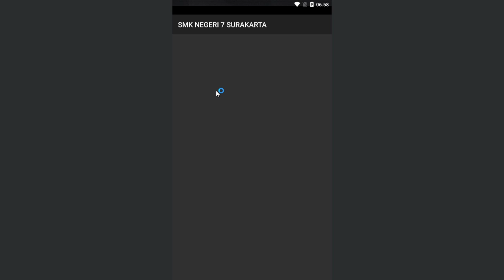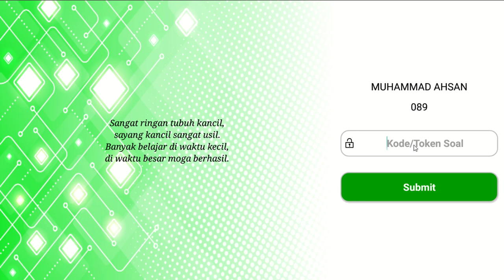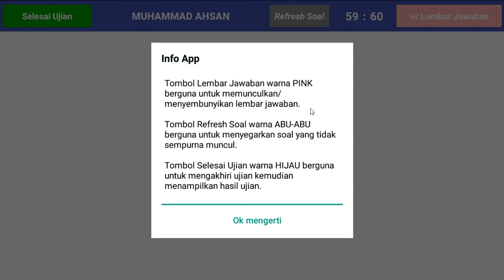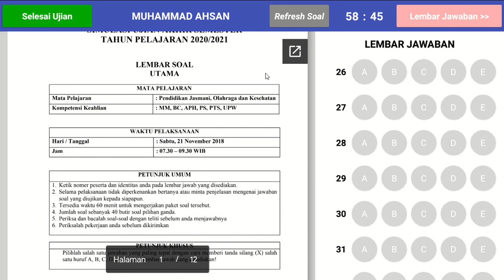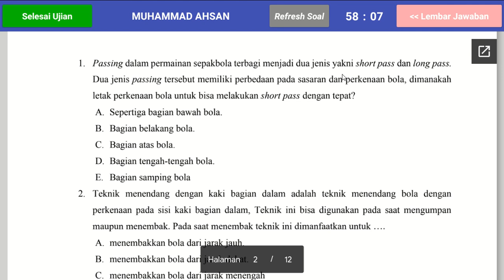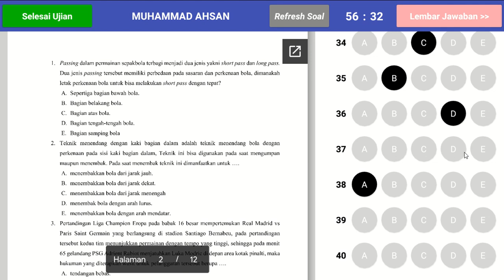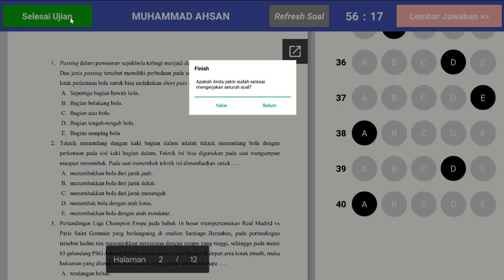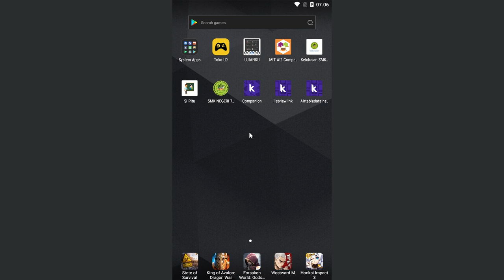Tutorial Penguunaan Aplikasi Ujianku SMKN 7 Surakarta | No.Ujian Ditulis 5 digit contoh : 10123